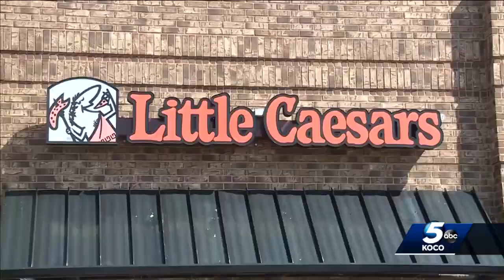Driver crashes through front of pizza shop in Harrah